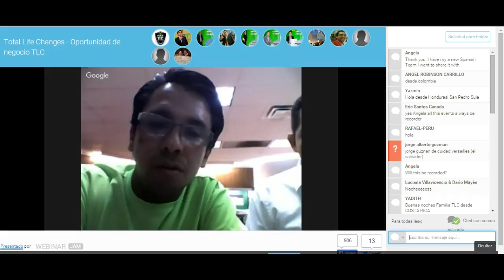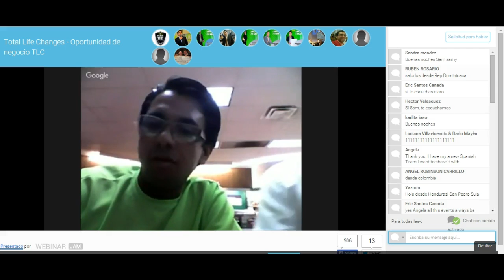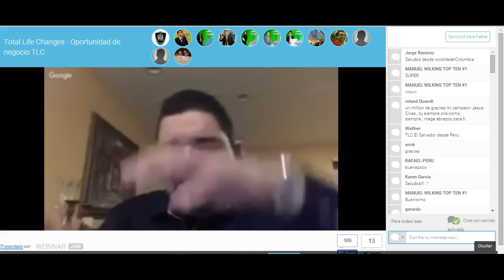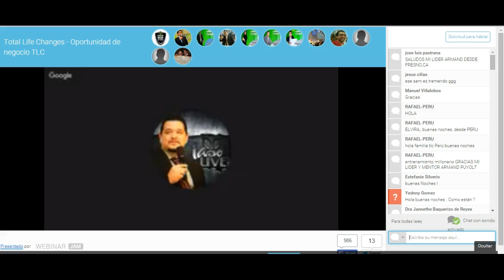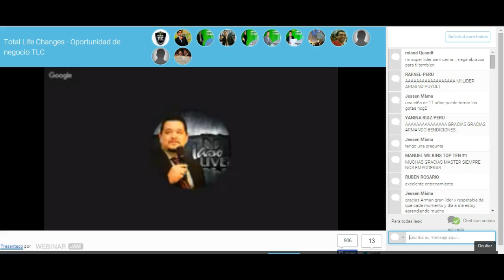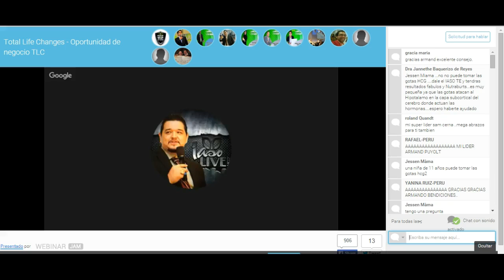Armand Puyolt | Total Life Changes| Spanish | Angela Tinson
Armand Puyolt's story of sweating blood from the side of his stomach in the ER, to the doctors telling him he probably wouldn't survive the emergency operation, to later being given 6 months to live, to releasing weight from being 425 pounds... to making $5,000,000 in TLC as Master Distributor.

Armand Puyolt
Total Life Changes Spanish
Stormy Wellington,
total life changes presentation 2015,Stormy Wellington Total Life Changes,
Stormy Wellington TLC,
Candace Byrd Davis,
Candace Byrd Davis TLC,
Candace Byrd Davis Total Life Changes,
Jack Fallon TLC,
Jack Fallon Total Life Changes,
Chaga,Nutraburst,Ganoderma,Iaso Oil, Delgada,Strike Up, Love,
Detox Tea,
Total Life Changes,
TLC,
TLC Business,
TLC Business,
online jobs,
TLC MLM,
iaso hcg,
total life changes,
hcg diet,
TLC Training,
TLC Training,
TLC Webinar,
Total Life Changes Webinar,
Angela Tinson